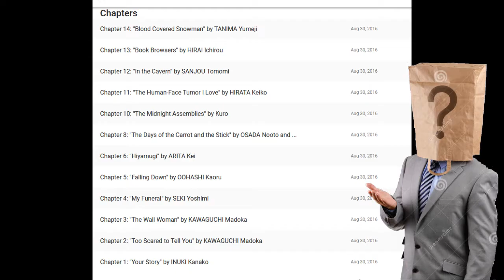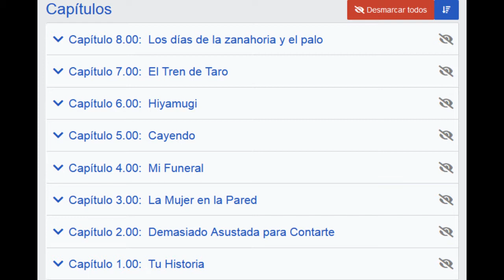13 historias cortas de Suspenso y Horror - (Recomendación de mangas de terror) - Loquendo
Editado en tiempo récord, por eso salió medio mal.